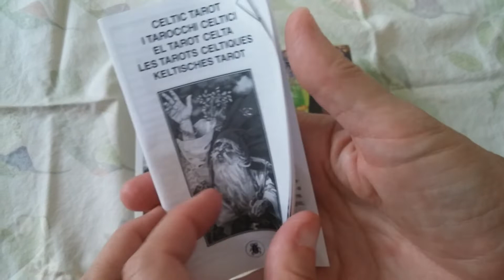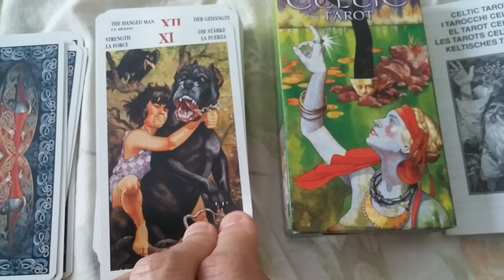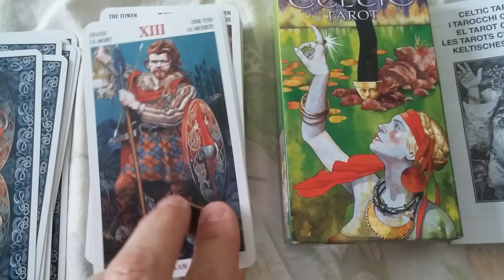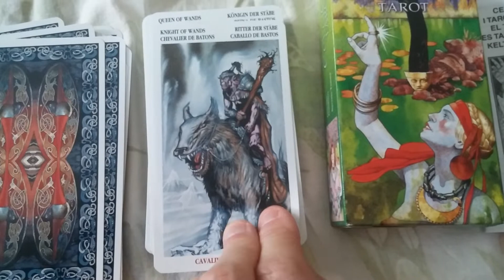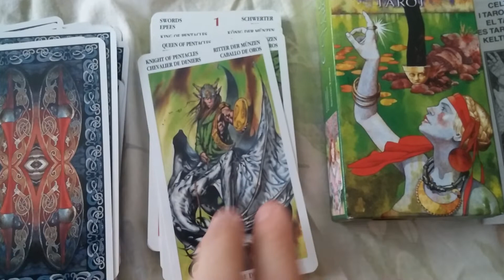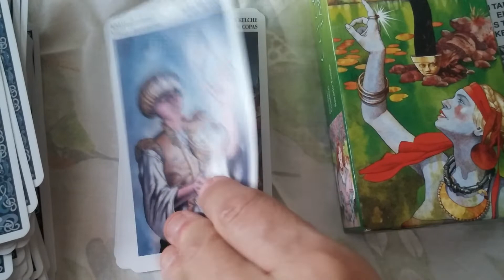Celtic Tarot by Lo Scarabeo - Flip Through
Mudras to Balance and Harmonize your Chakras and Energy Body

Our other channels:

Music and Guitar @lennyblandino
Tarot @SuryaHolisticTarot
Yoga and Holistic Lifestyle @StacieBronson
Stray Paws Rescue @straycatsclub